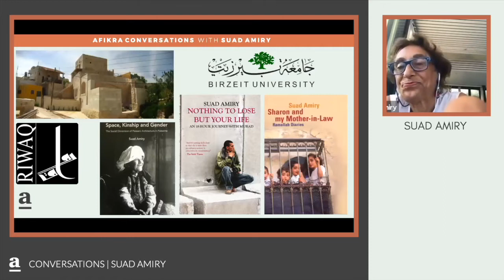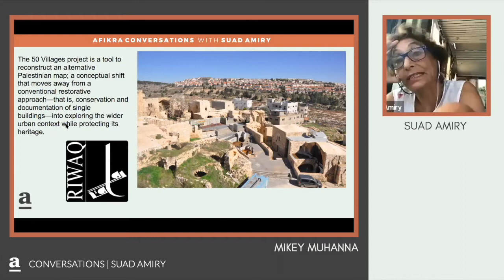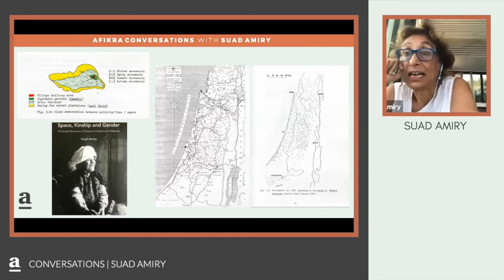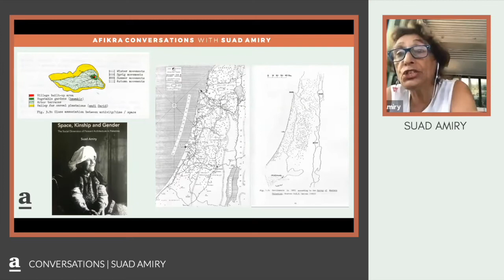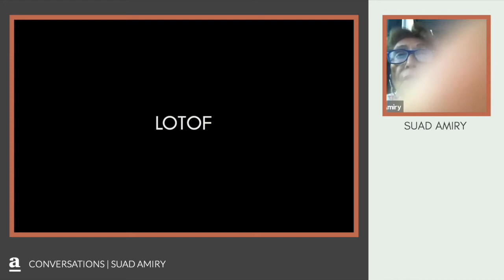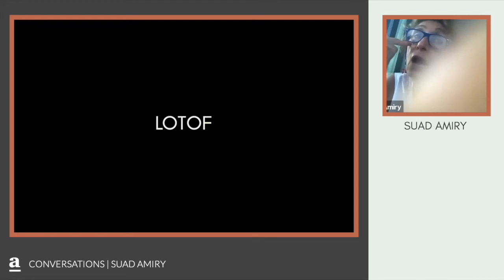Preserving Palestinian Heritage Through Architecture, Activism & Writing | Suad Amiri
In this episode of the afikra podcast, we delve into the life and work of Suad Amiry, a Palestinian author and architect. Amiry is also the visionary founder of RIWAQ, an endeavor dedicated to the rehabilitation and preservation of architectural heritage across Palestine. Her multifaceted career bridges activism, architecture, and literature, offering insightful perspectives on Palestinian identity and heritage.

0:00 Introduction
0:57 Juggling Careers in Activism, Architecture & Writing
2:12 Influential Figures in Suad’s Life
4:18 Childhood Memories & Formative Years
6:25 Embracing Palestinian Identity
9:30 The Decision to Move to Ramallah in 1981
12:05 The Genesis and Impact of RIWAQ
20:30 The Story Behind "Sharon and My Mother-in-Law: Ramallah Diaries"
23:52 Capturing Real Life Without Romanticism
27:19 The Inspiration for "Nothing to Lose but Your Life"
31:31 Quick Q&A: Insights & Inspirations
38:32 Audience Q&A: Challenges in Preserving Palestinian Heritage
40:55 The Process of Rebuilding Villages & Life in Ramallah
42:14 The Emotional Journey of Writing About Workers
44:25 Navigating Emotional Writing Experiences
45:39 Current Projects & Overcoming Quarantine Challenges
47:30 Conservation Education in Palestine
51:20 Finding Suad Amiry’s Books

Suad Amiry is an acclaimed Palestinian architect and author, widely recognized for her dedication to preserving the architectural heritage of Palestine. She founded RIWAQ, a center that has played a pivotal role in rehabilitating and protecting Palestine's architectural legacy. Amiry has penned several books, including the internationally celebrated "Sharon and My Mother-in-Law: Ramallah Diaries," which provides a humorous yet poignant look at life under occupation. Her work – whether in architecture or literature – reflects a deep commitment to documenting and advocating for Palestinian culture and identity. Amiry's unique blend of activism, architecture, and writing illuminates the struggles and resilience of the Palestinian people, making her a significant figure in both the cultural and academic spheres.